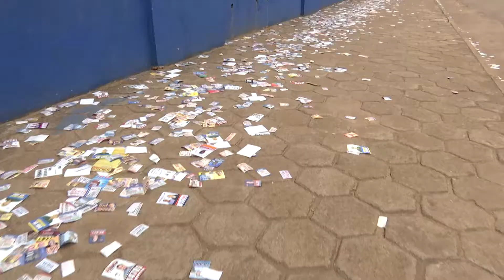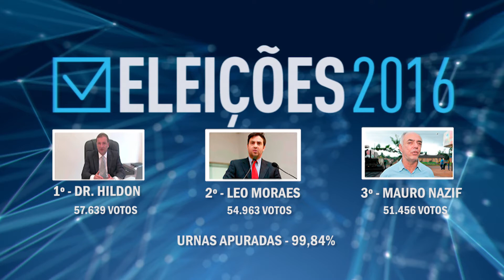PORTO VELHO TERÁ SEGUNDO TURNO NAS ELEIÇÕES MUNICIPAIS